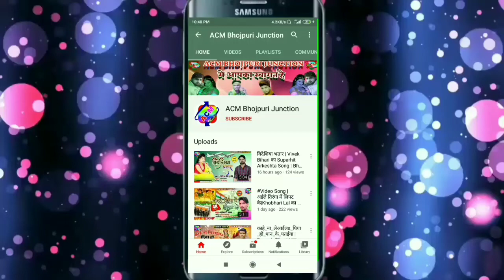बहरा में रोवता भतार सखी रे | Rangeela Raj | BAHARA ME ROWATA BHATAAR SAKHI RE | Bhojpuri Song 2020